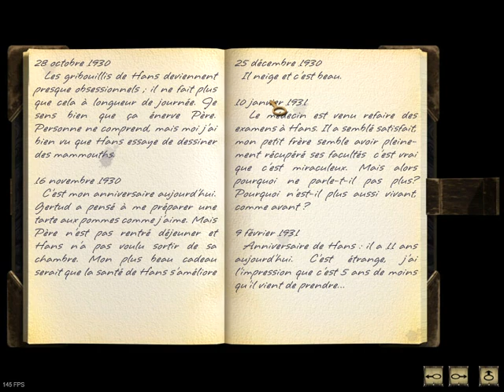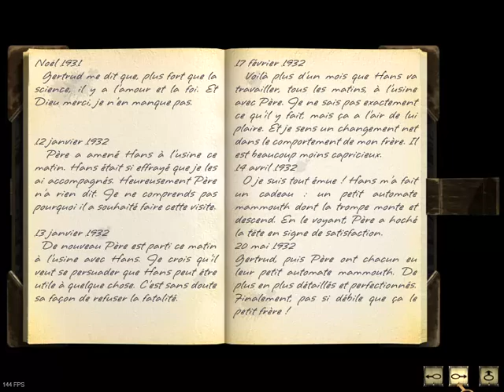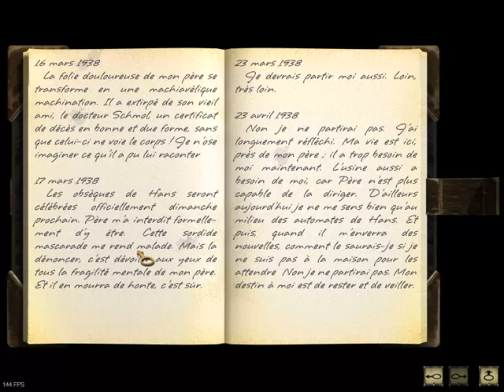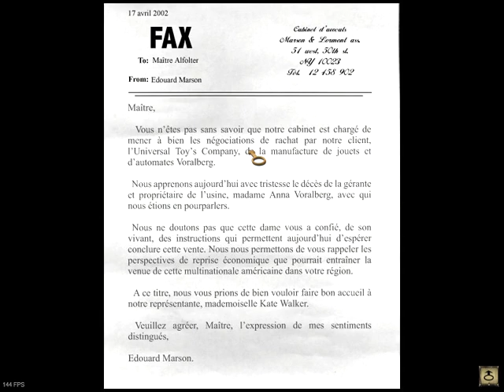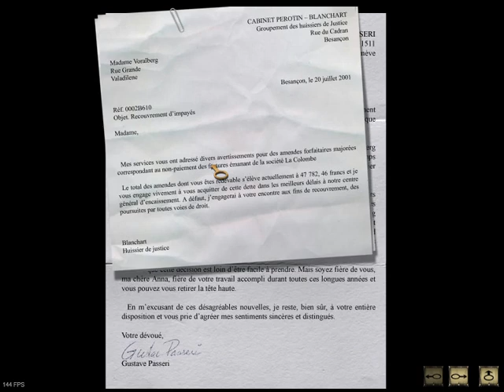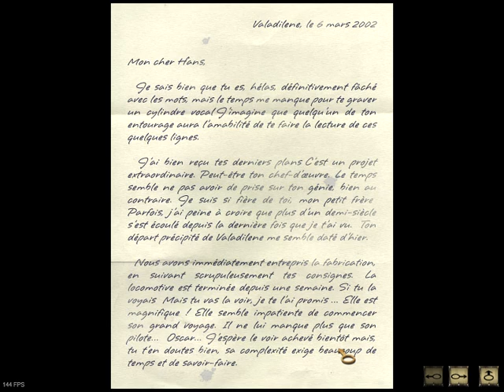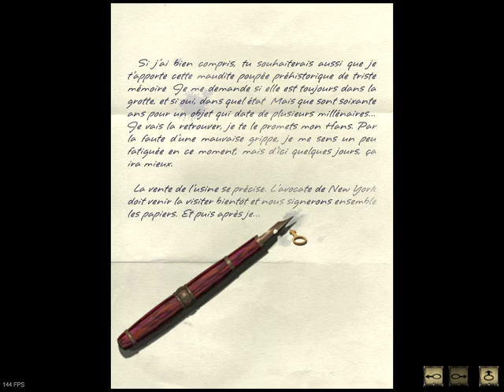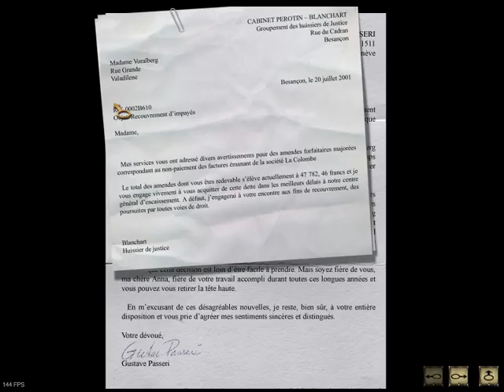Je suis dynamique, incompétente, dépendante affective et parfois droguée !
Ps : je sais que le son est pourrave